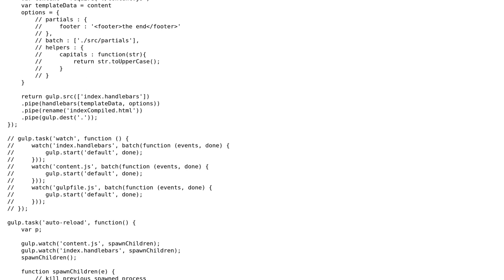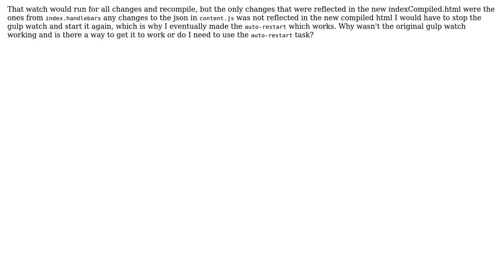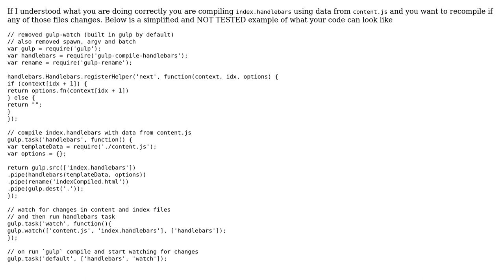Code Review: Gulp watch for a handlebars project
With thanks & praise to God, and with thanks to the many people who have made this project possible! You are responsible for your own actions.